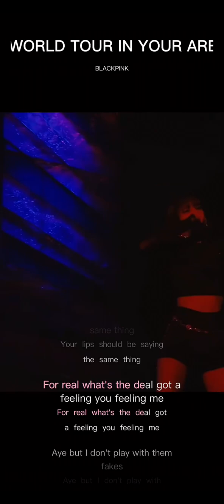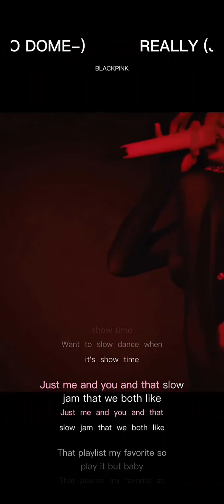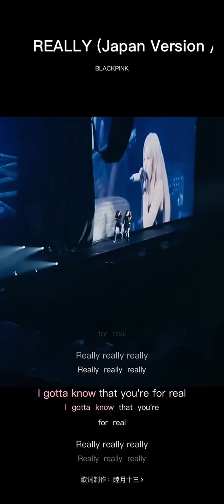BLACKPINK hitting waves